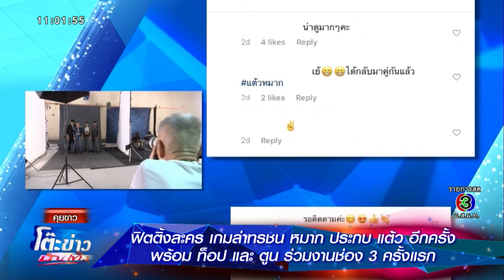ฟิตติ้งละคร เกมล่าทรชน หมากประกบแต้วอีกครั้ง พร้อมท็อป และตูน ร่วมงานช่อง 3 ครั้งแรก